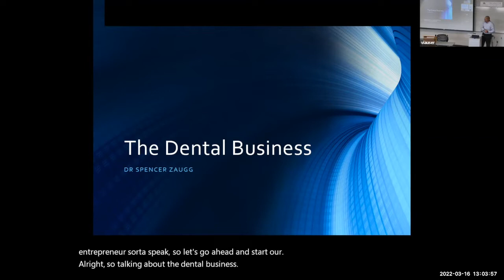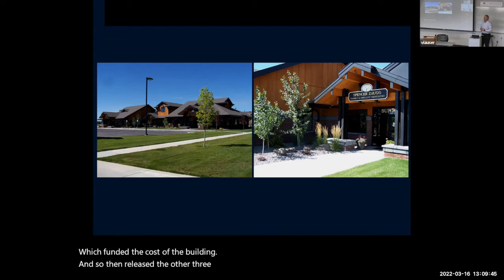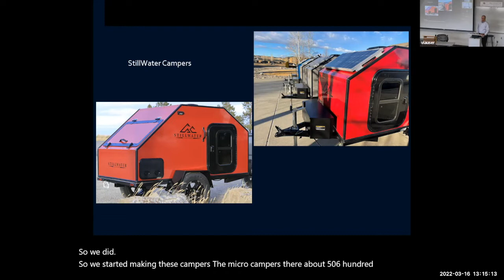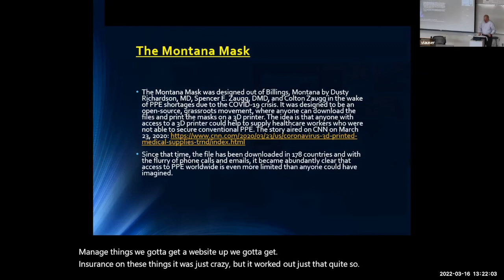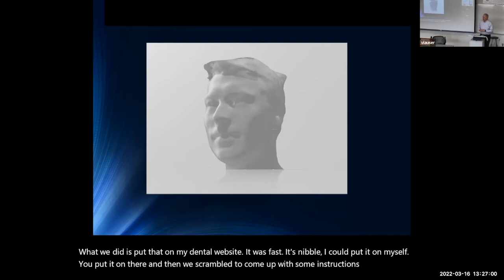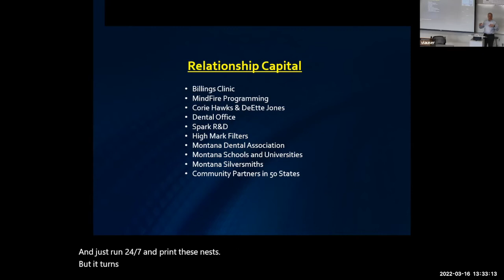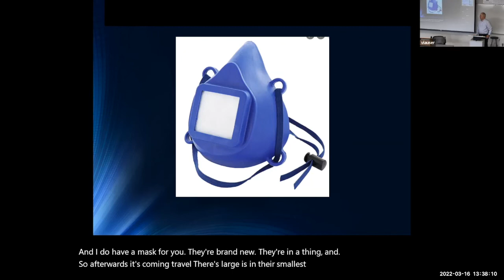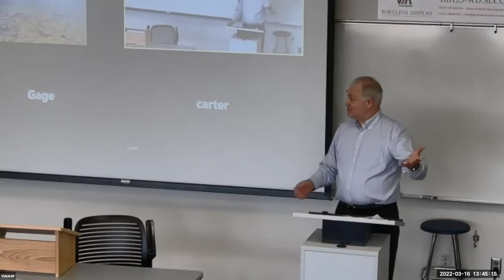Spencer Zaugg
Business Leaders Forum
BLF